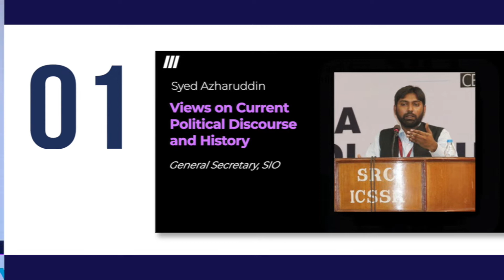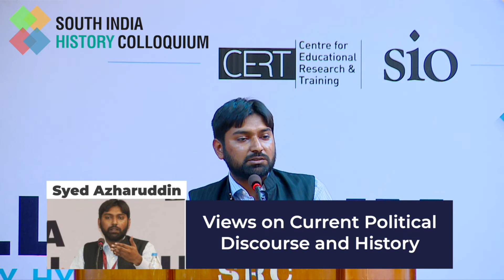Syed Azharuddin - General Secretary, SIO | Valedictory Session | SIHC 2019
ABOUT COLLOQUIUM

Regional historiography is acquiring much relevance in academia as well as a socio-political scenario in contemporary India. The diverse nature of geographical territory called India needs much focused academic effort to uncover the forgotten and marginalised histories of regions, people and communities. In order to facilitate a platform for rigorous academic as well as popular endeavours on regional historiography in India, the Centre for Educational Research and Training (CERT) is organising various Regional History Colloquia and History- related public programs with the tagline, ‘Remembering Histories, Asserting Identities. As part of this series on Histories, the South India History Colloquium held on 13-14 October 2019 at Hyderabad, Telangana State.